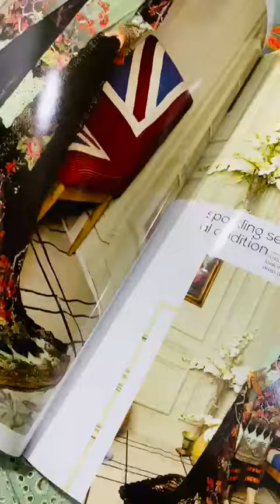*AAFREEN* by riaz art Embroidered lawn Collection 2021 Dream my fashion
*AAFREEN* by riaz art Embroidered lawn Collection 2021

3pc Cheiken kari Embroidery Luxury Collection

*10 pcs set*

•Luxury Embroidery chickenkari                          Shirt
•Dyed Lawn Trouser
•Chantilly Embroidery Bamber Chiffon Dupatta

*STOCK AVAILABLE‼️*
Dream my fashion
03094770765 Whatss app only